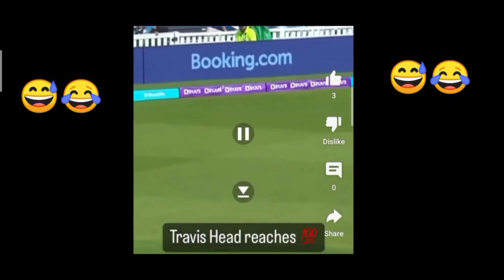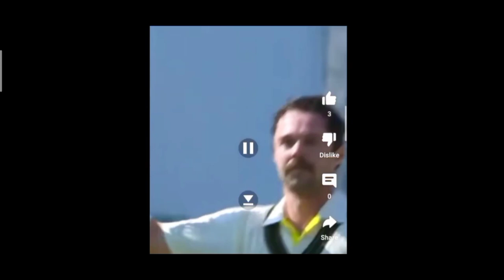indian funny media after WTC loss 😂 | Babar is king 👑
Vikrant Gupta latest
najam sethi latest
bcci
pcb
Pakistan cricket
indian media
indian cricket
ICC
Asia cup
Asia cup schedule
modi
Imran Khan
Indian Media
learn from Pakistan Team
Pakistan Team
Babar Azam
Pakistan Cricket
Pak vs IND
King Babar
IND vs AUS
WTC Final
Vikrant Gupta
Sushant Mahta
Off The Screen
wtc final
wtc final 2023
india vs australia wtc final
india vs australia wtc final 2023
australia vs india test championship final 2023
india vs australia world test championship final 2023
india squad for wtc final 2023
world test championship final 2023
ind vs aus wtc final
india vs australia playing 11
india playing 11 vs australia
australia playing 11 vs india
india vs australia final
breaking news
latest news
news
pakistan
syed ali haider official
syed ali haider updates
dollar
dollars
dollar rate today
dollar rate
online
online earning
earn money
how to earn money
thugesh
thugesh thug life
thugesh funny
thugesh roast
roast video
late night show
khabresh
funny
thugesh show
thugesh khabresh
khabresh show
WTC FINAL
WTC FINAL INDIA
joginder
thara bhai joginder roadies
roadies joginder
instagram blue tick
adipurush trailer
adipurush movie
adipurush new trailer
Shaheen shah Afridi bowling
Shaheen Shah Afridi Smashed Four 6666 in an
over to Michael Bracewell in T20 Blast | Shaheen
Afridi Batting Today | Shaheen Afridi Batting
Highlights Today
Today
Nottinghamshire vs Worcestershire Match
Live Nottinghamshire vs Worcestershire Match
Nottinghamshire vs Worcestershire Match Highlights
Nottinghamshire vs Worcestershire Highlights
T20 Blast 2023 Highlights Today
Outlaws vs Wor Match Highlights
Shaheen Afridi Batting Today
Shaheen Afridi 4 Sixes
Shaheen Afridi 29 Runs today
Shaheen Afridi vs Michael Bracewell
Shaheen Afridi Batting Highlights Today
REPLAY
Shaheen Afridi Sixes
Shaheen Afridi 29 Runs on 11 Balls
sports  tak
sportstak
sports
sports events
cricket
videos
interviews
Sports News
Cricket News
Sports Update
Cricket Update
india world cup 2023 schedule
2023 wc schedule
india vs pakistan 2023 wc
india vs pakistan 2023 odi world cup
india vs pakistan latest
india wc winning chances

Shaheen Afridi t20 blast
Shaheen Afridi in Vitality Blast 2023
Shaheen Afridi vitality blast 2023
Shaheen Afridi News Today
Transcript
REPLAY
Pakistan ko mila Dunia ka num 1 ballebaz
Virendra sehwag about inzimam
Harsha bhogle
wasim akram
Harbhajan Singh reaction
Cricket
thugesh adipurush
funny news
indian news
funniest news thugesh
thugesh news
how to